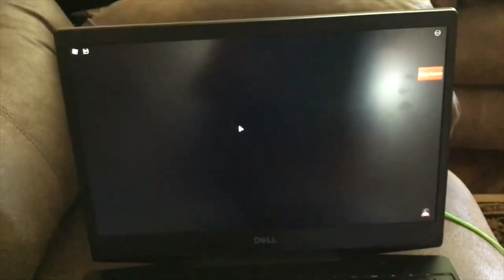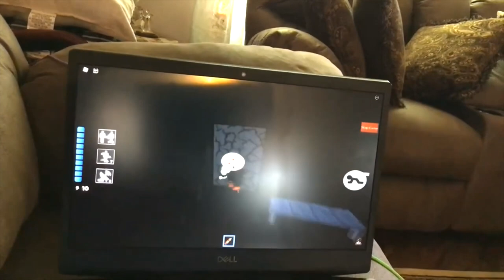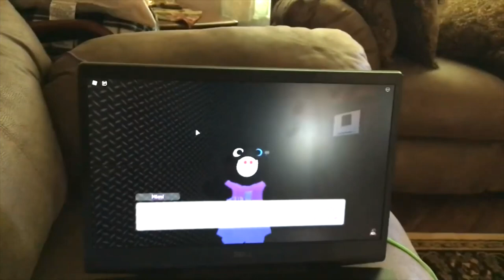PIGGY SECRET CHAPTERS TRAILER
piggy secret chapters Game